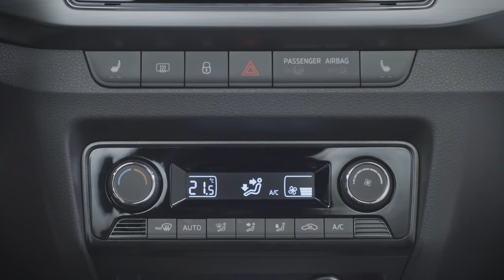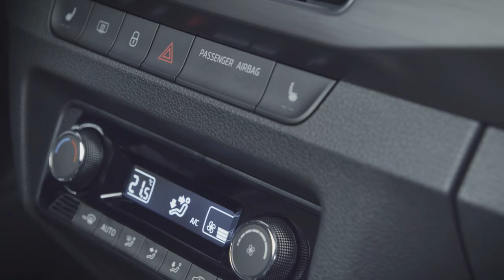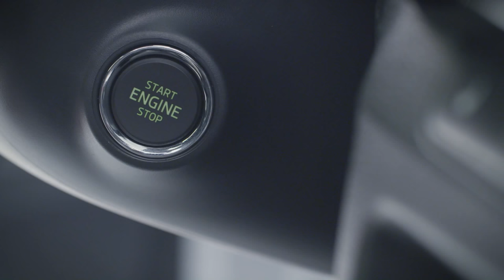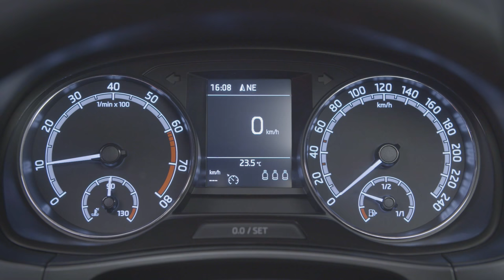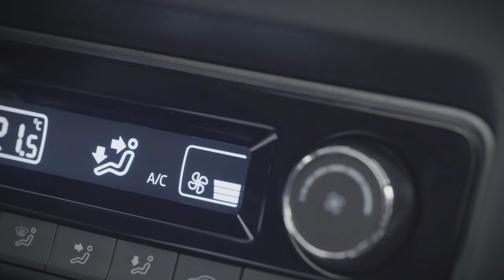Новая SKODA FABIA. Реклама Шкода Фабия. Автоцентр Прага Авто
ŠKODA FABIA на рынке уже на протяжении 19 лет, и зарекомендовала себя как удобный в использовании, умный и практичный автомобиль, ставший фаворитом миллионов клиентов. Новая SKODA FABIA - это значительный шаг вперед, и именно сейчас настало время поднять планку до максимального уровня.
ДИЗАЙН:
• динамичнее внешний вид
• Главные LED-фары
• Задние фонари LED
• 18-дюймовые литые диски (для хэтчбеков)
ИНТЕРЬЕР :
• Новый декор панели приборов
• Обивка сидений Suedia
КОМФОРТ:
• Автоматическая функция для всех окон с электрическим управлением
SIMPLY CLEVER
• Съемная лампа LED в багажном отделении (для автомобиля с кузовом типа «универсал»)
• Двусторонний коврик в багажном отделении
БЕЗОПАСНОСТЬ:
• Система контроля слепых зон
• Состояние «LOW» ассистента выезда с парковки задним ходом
• Система управления светом
Информационно-развлекательная система:
• 6,5-дюймовый сенсорный экран для магнитолы Swing
• 2 порта USB на задней панели
Новая FABIA имеет те же двигатели, что и в 2017 году, когда двигатель 1,0 TSI заменил предыдущий двигатель 1,2 TSI, превзойдя его высокую производительность и низкое потребление топлива.
Этот современный трехцилиндровый двигатель с турбонаддувом настолько мощный, изысканный, экономический и недорогой, что целевые клиенты поймут его возможность легко заменить предыдущие турбодизельные двигатели.

Добро пожаловать на канал "Прага Авто"!